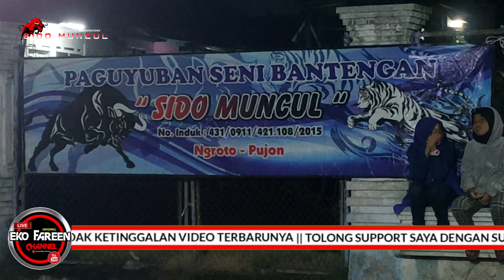JUNGKIR WALIK DI BAWA KABUR BAMBU GILA, BANTENGAN SIDOMUNCUL PUJON NGROTO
BAMBU GILA BANTENGAN SIDO MUNCUL LIVE PUJON KOTA MALANG